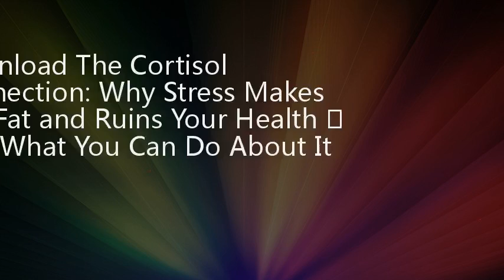The Cortisol Connection: Why Stress Makes You Fat and Ruins Your Health  And What You Can Do About